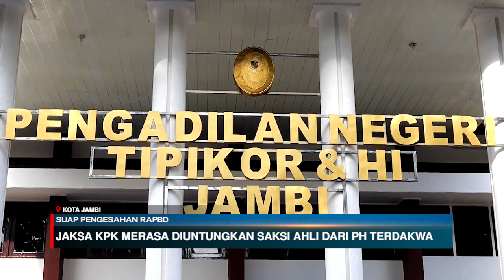JAKSA KPK MERASA DIUNTUNGKAN SAKSI AHLI DARI PH TERDAKWA